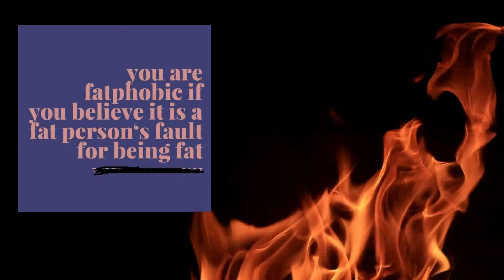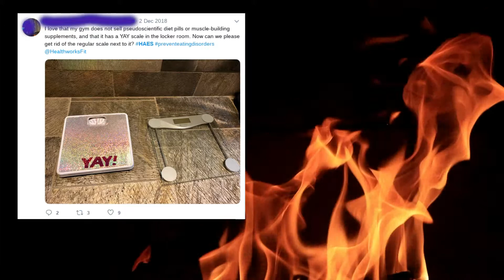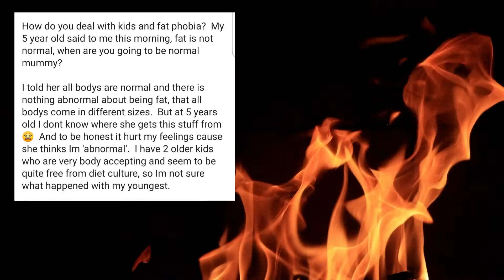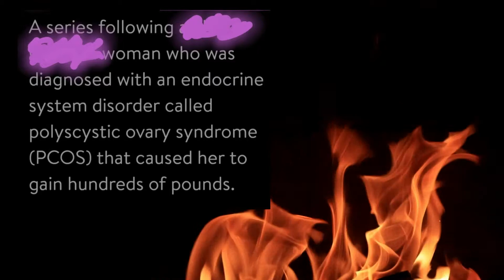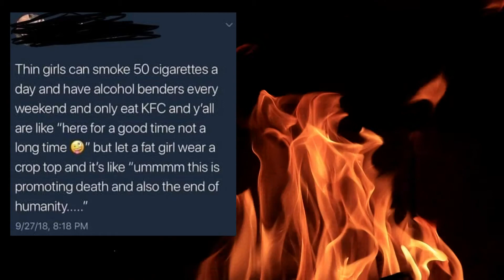Fatlogic (I love the YAY Scale!)